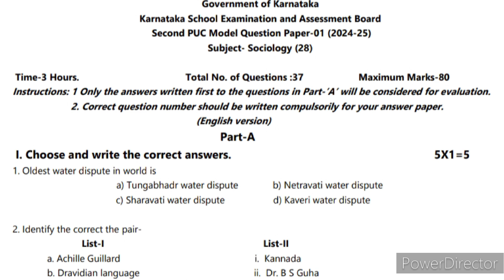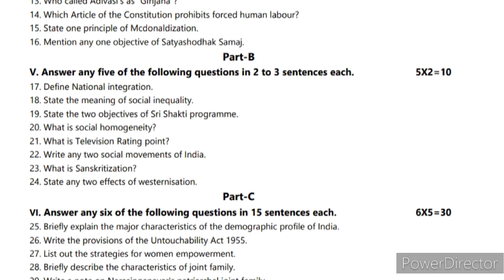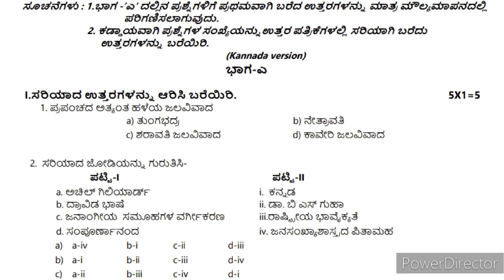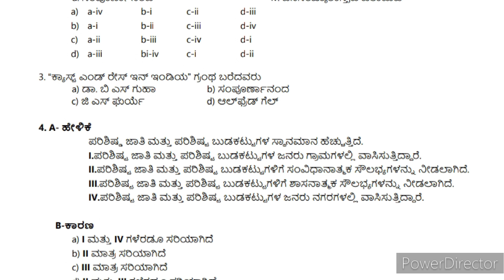IInd PUC Sociology Blue Print 2024 25 with Model question paper English and Kannada version Karnatak